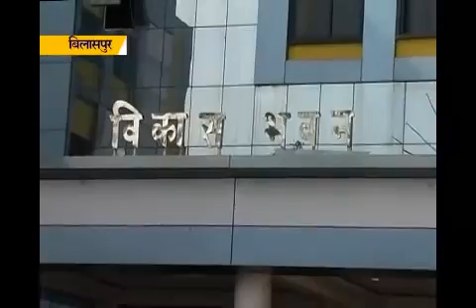Jhuggi Jhopdi Kiraya Ghar Samasya Nagar Nigam